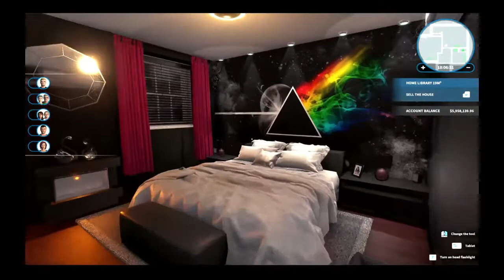HOUSE FLIPPER - House that hides something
♥♥♥♥ Leave a comment for me to know if you are enjoying ♥♥♥♥

Decoration inspired by the hotel suite made by Antonio Ballatore in Hollywood 😅. I tried at least 😂🤪
I didn't make the garden.

PC Platform

Game content:
DLC Base + Apocalypse
DLC Garden
DLC HGTV